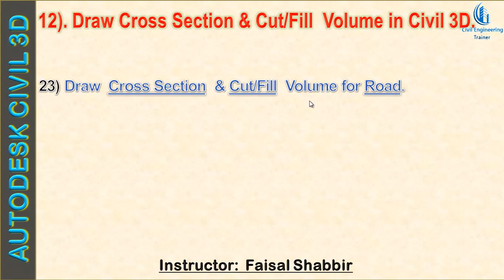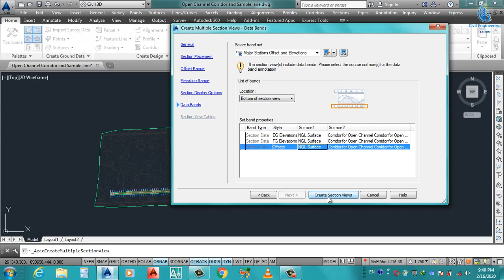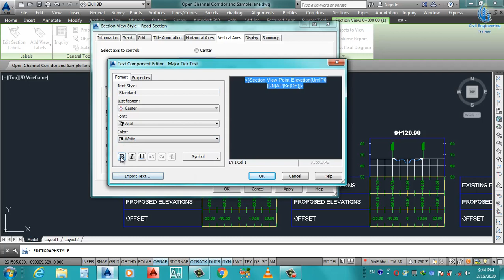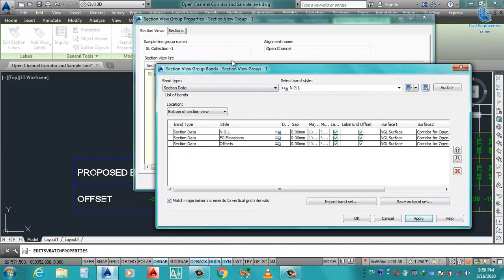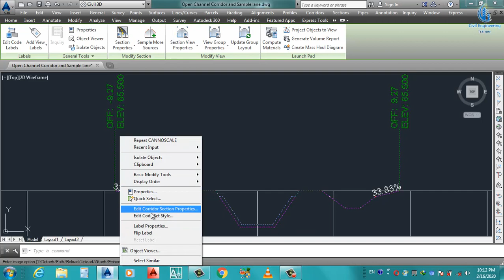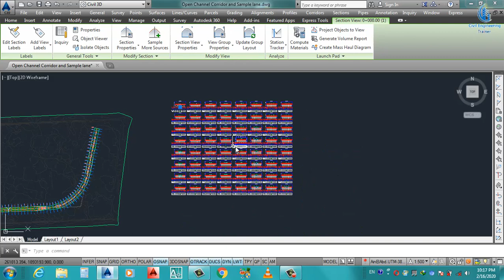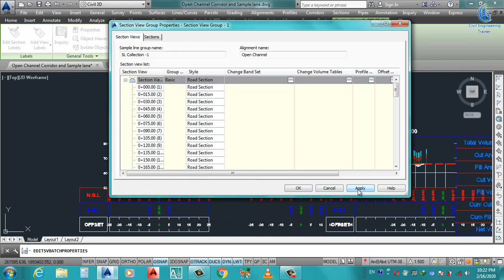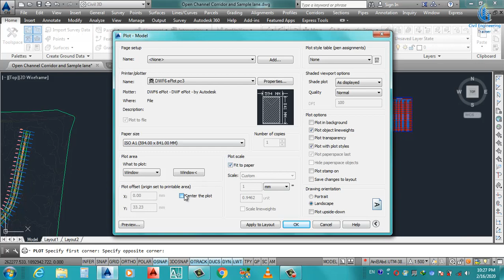How to Create open Channel Section & Cut Fill | How to make Cross Section for Open Channels | Lec-24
I have described about creation of Open Channel section and Cut-Fill Volume in Civil 3d. Road and Open Channel section are Similar in Creation but Different in Quantity.

1_Draftsman Civil (Paid Course)
2_Autocad 2d-3d for Beginners Level (Paid Course)
3_Architect Designing for Advance Level (Paid Course)
4_3d Studio Max & V-ray Rendering (Paid Course)
5_Dealing Skills with clients + Drawing Approval Method (Paid Course)
6- 100+ Drawing Collections
* Hospital Drawing
* CNG Drawing
* Poultry Shed Drawing
* School Drawing
* Masjid Drawing

7_Autocad Mechanical
8_Revit Architecture (Paid Course)
9_ Google Sketch Up Pro
10_ Civil 3d for Roads Designing & Quantity Calculations
11_Quantity Surveyor (Paid Course)
12_Pipe line Network Trainings
13_Ms_Office(Word_ Excel_ Power points )
14_PowerPoint Video Editing.
15_Video Editing Complete (Recording+ Mixing+ Thumbnails+ Publishing)
16_Home Drawing Collection
17_Site Visiting Etc.